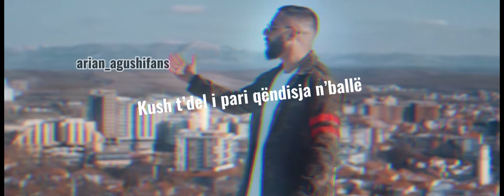Gold AG - Trimat e Gjakoves Lyrics